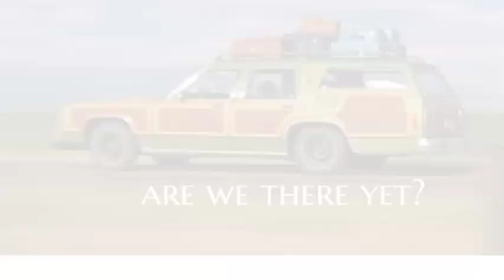Are we there yet? #10